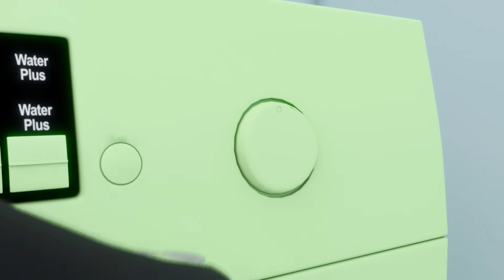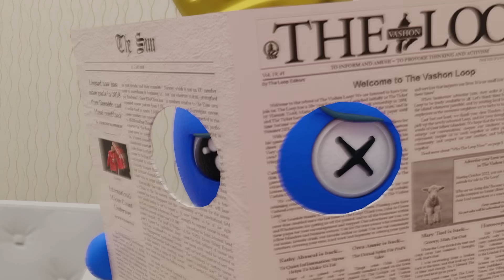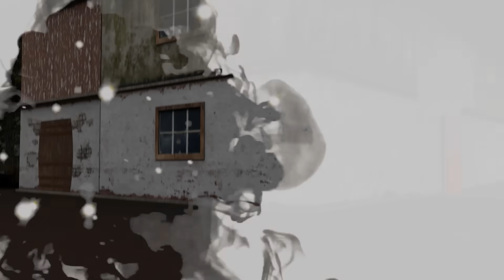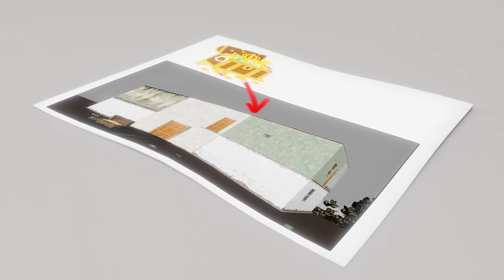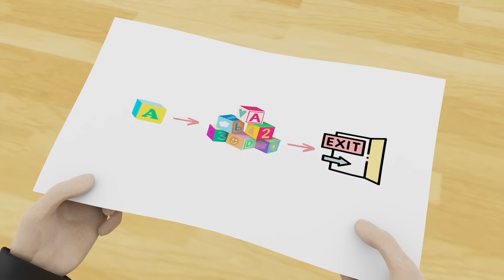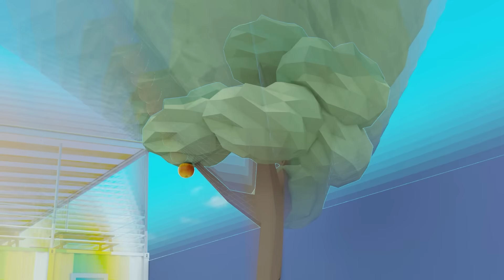Rainbow Friends Fall in Love?💕 ORIGIN LOVE STORY | Rainbow Friends 2 | Cartoon Animation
Join the Rainbow Friends on a whimsical journey through their vibrant universe, brimming with laughter, intrigue, and delightful surprises. Let the Rainbow Friends bring color, camaraderie, and endless smiles to your day!

All audio and visual content on this channel is owned by Lotus Media.